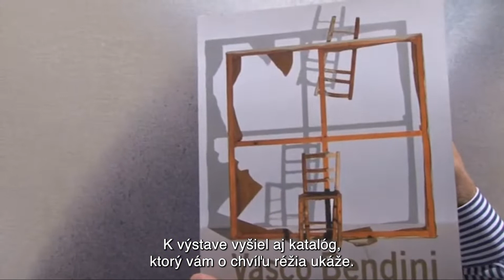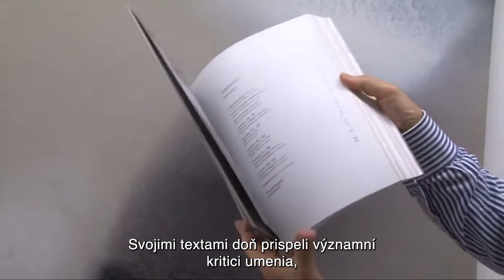Carlo Frittelli presenta Vasco Bendini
🇮🇹 In occasione della giornatadelcontemporaneoitaliano, vi invitiamo a visitare la mostra di Vasco Bendini “Io che cammino 100”, in esposizione al Castello di Bratislava fino al 4 dicembre.
La mostra, organizzata dall’Istituto Italiano di Cultura in collaborazione con Frittelli arte contemporanea e con il Museo Nazionale Slovacco, propone un percorso attraverso le opere più significative dell’artista a 100 anni dalla nascita.
Vi proponiamo di seguito una presentazione speciale di Vasco Bendini e una riflessione sul significato dell’arte oggi nelle parole di Carlo Frittelli, direttore della Galleria Frittelli arte contemporanea, che all’artista aveva dedicato una personale nel febbraio 2020.
Il video è stato gentilmente messo a disposizione da Frittelli arte contemporanea.

🇸🇰 Pri príležitosti Dňa súčasného talianskeho umenia vás pozývame na návštevu výstavy 100 (k)rokov Vasca Bendiniho v priestoroch Bratislavského hradu a je otvorená do 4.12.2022.
Výstavu zorganizoval Taliansky kultúrny inštitút v spolupráci s galériou Frittelli arte contemporanea a Slovenským národným múzeom. Ponúka prierez tvorbou umelca pri príležitosti 100. výročia jeho narodenia.
Pri tejto príležitosti vás pozývame sledovať aj krátke video o Vascovi Bendinim, v ktorom sa riaditeľ galérie Frittelli arte contemporanea pri príležitosti otvorenia výstavy venovanej Bendinimu vo februári 2020 zamýšľa nad zmyslom umenia v dnešnej dobe.

Videonahrávku láskavo poskytla galéria Frittelli arte contemporanea.